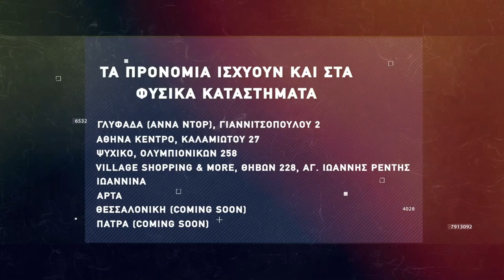Basketaki The League - Gallika and Piano BC Vs Beerokoillers (1/2/2022)